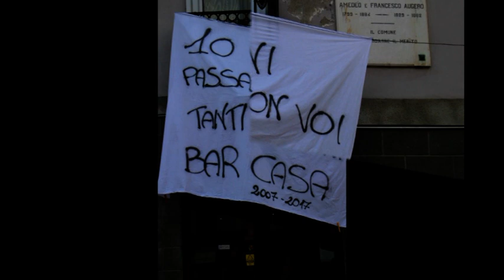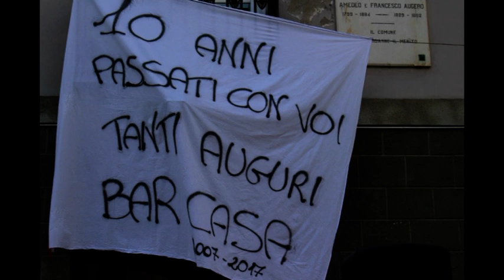Fotovideo con Effetti - 10 Anni Gestione Bar Casa 2007 - 2017